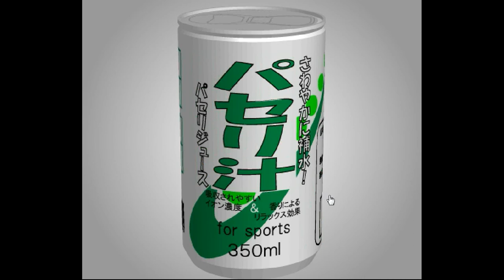[TomoLaSiDo] Open Attempt Round Escape 61 Walkthrough